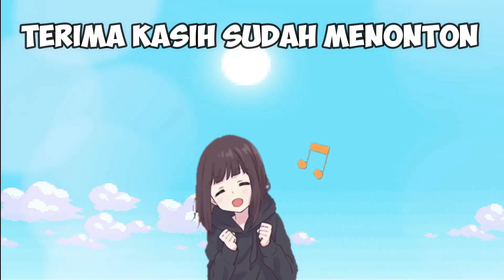ADIK ULTRAMAN DYNA GALAU MELIHAT ULTRAMAN TIGA BERANTEM DENGAN ULTRAMAN SETAN - GTA 5 MOD ULTRAMAN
Okay teman - teman episode kali ini:
 "ADIK ULTRAMAN DYNA GALAU MELIHAT ULTRAMAN TIGA BERANTEM DENGAN ULTRAMAN SETAN"
Gimana keseruan nya ?
  simak video sampai habis ya..
Terimakasih teman-teman.